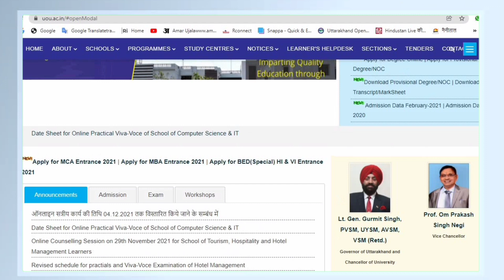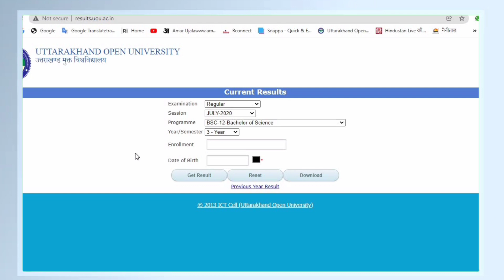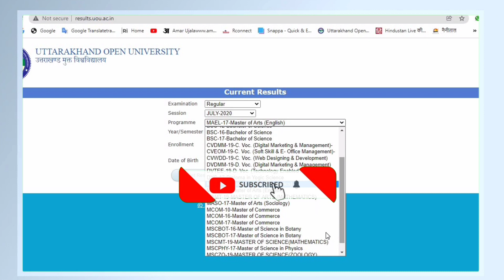B.A, B.Sc, B.Com 3rd Year Result decalred |UOU फाइनल ईयर छात्रों का रिजल्ट हुआ जारी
uou assignment
uou assignment
uou live
UOU ONLINE ADMISSION FORMuou online admission formuou admission form 2021-22uou exam 2020
uou_admission_2020-21